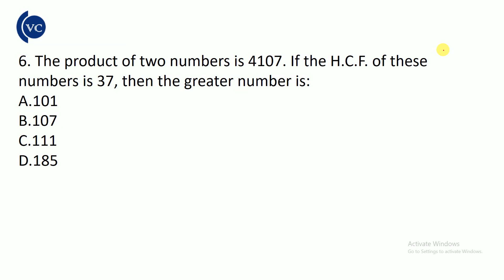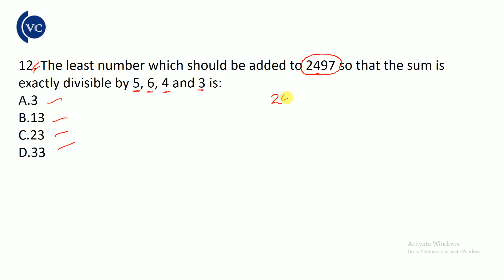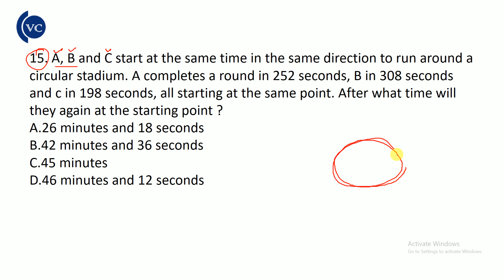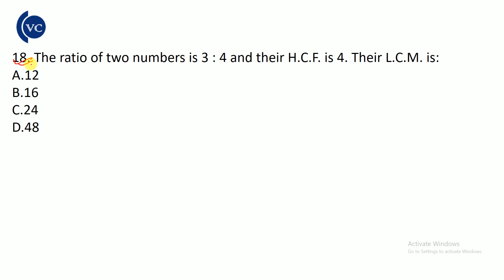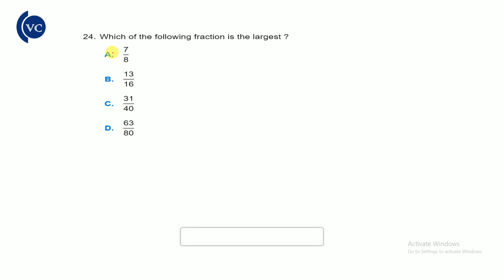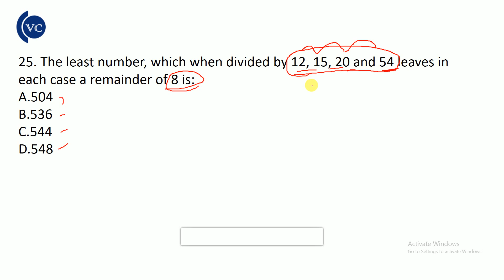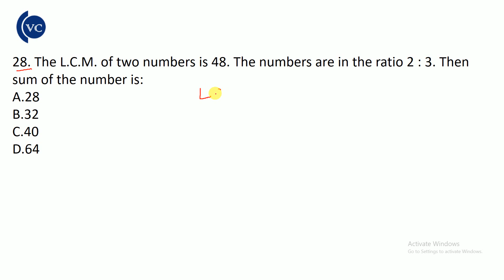Hcf and Lcm part-2